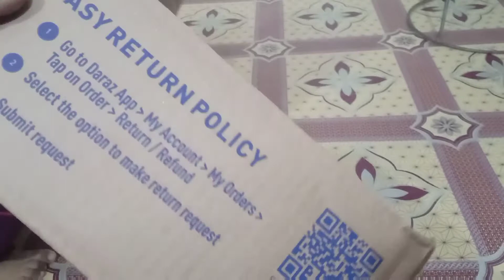Daraz parsal opening |very good price and product | My first parsal from daraz